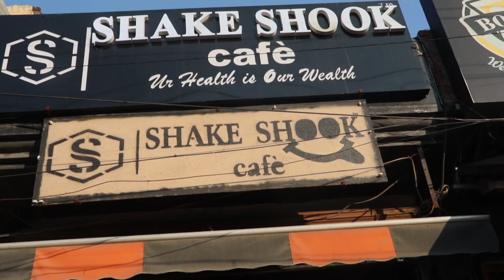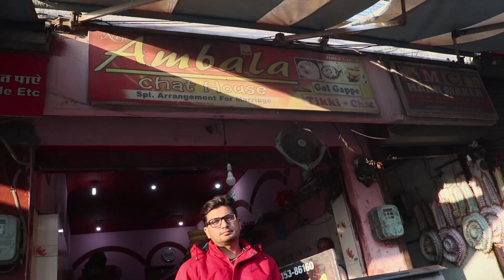Hoshiarpur best 5 food ! Five best Places in Hoshiarpur ! Famous Food in Punjab ! Hoshiarpur City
Vlog :-Best 5 best food in Hoshiarpur

DOP/Edit/Director: Er.KD Batra
Label : Traveler Bird
Special Thanks :VPO MUSIC
Digital Marketing Head:
Mr.Inderjeet and Mr.Rishabh
Mutimedia Links

u...